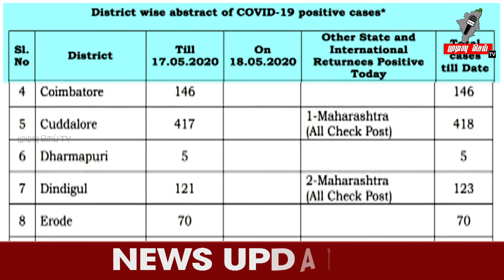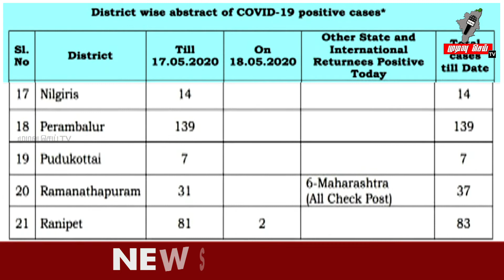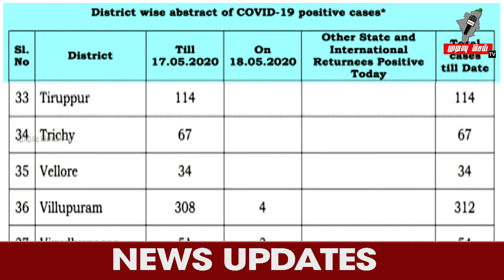தமிழ்நாட்டில் கடந்த 24 மணி நேரத்தில் 536 பேருக்கு கொரோனா தொற்று கண்டறியப்பட்டுள்ளது